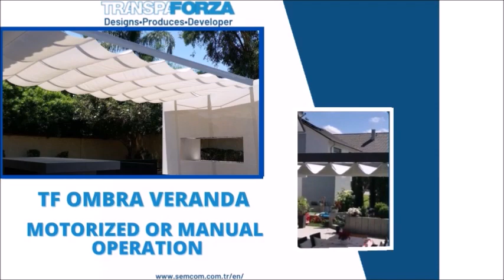SEMCOM TRANSPAFORZA / TF OMBRA PRESENTATIONS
TF OMBRA

➤TF OMBRA, which is powerful with its designand strong with its features, was added to our product range in June 2022.

➤Whether you use TFOmbra to protect from the sun in your garden and terrace, or to open it andenjoy the sun.

➤It has motorized or manual operation options.

S.N. SEMCOM ELEKTRONİK MÜH. SAN. ve Tic. Ltd. Şti.
24. Sk. No:4 45140 Yunusemre Manisa - TÜRKİYE